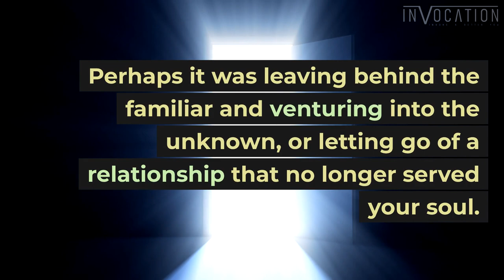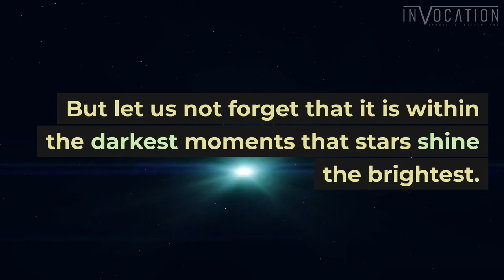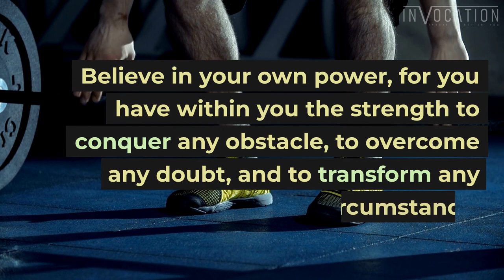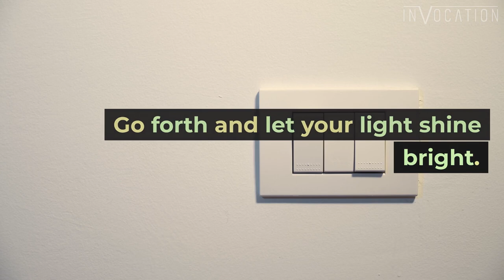Hey, You! Feeling A Little Down? Watch this Motivational Video For A Quick Pick-me-up.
🌱 Embarking on the Profound Journey of Unveiling Potential and Transformation 🌼 Let the Flames of [Motivation, Inspiration, and Invocation] Ignite Your Path!

Step into a world where the tapestry of life weaves itself through the threads of change, revealing the depths of human potential. Join us on a mesmerizing odyssey as we dive into the very heart of what it means to [Embrace Change, Nurture Growth], painting strokes of resilience and empowerment onto the canvas of existence.

🌟 Explore the vast dimensions of change, where every twist and turn leads to the unfurling of [Blossoms of Transformation]. These blossoms, delicate yet tenacious, symbolize the profound beauty that emerges when we embrace the shifting tides of life. They signify the power that lies within us to adapt, evolve, and thrive.

🌌 As we venture deeper, we discover the essence of [Eternal Transformation]. It's not merely about adjusting to change, but rather about cultivating an enduring relationship with it. This relationship fosters an environment where growth flourishes, intertwining with every breath and heartbeat, creating a symphony of perpetual renewal.

🌱 Witness the miracle of [Seeds of Evolution] taking root within you. These seeds are the embodiments of possibilities, sown in the fertile soil of your aspirations. Every challenge you face becomes a nurturing ground for these seeds to sprout, flourish, and evolve into magnificent manifestations of your potential.

🎵 Embark on an epic expedition [From Change to Triumph]. The journey itself transforms into a dance of courage and determination, where every step is an eloquent expression of your resilience. Triumph is not just an outcome but a continuous state of being that is fueled by the power of embracing change and unearthing growth.

Immerse yourself in this profound experience, allowing the echoes of [Motivation, Inspiration, and Invocation] to resonate deeply within you. 🌻🌿 Let this be your guiding constellation, illuminating your path through the uncharted territories of change. Embrace change as a friend and ally, nurturing growth as you uncover the remarkable blossoms of transformation that await you on this extraordinary expedition.